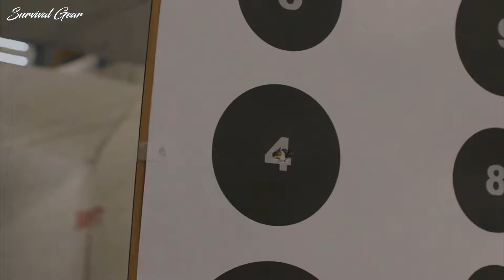TOP 3 GLOCK HANDGUNS & WHY GLOCK IS THE BEST!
Why the Glock Might Be the World's Best Pistol?
If you’re into firearms, then there’s zero chance you haven’t heard of Glock. The company has an impressive history of making guns, and it does it very well. The Glock has become one of the most iconic handguns not only in the gun community but also in video games and movies.
Glock's unrivaled reliability and efficiency made Glocks a fan-favorite amongst consumers. They operate in the most austere environments and conditions because they are simple. Simplicity spawns reliability. When you combine simplicity, reliability, and accuracy, you have the hallmark traits desired by any military, government agency, or law enforcement department seeking to outfit their people with firearms. \
For durability without inconveniencing bulk or weight, consider purchasing a Glock over competing handgun models. Skeptics of the Glock’s seemingly indestructible reputation can rest assured that this handgun is well-deserving of its title as the most reliable pistol in the world.
If you know someone who needs to see it, share it. L